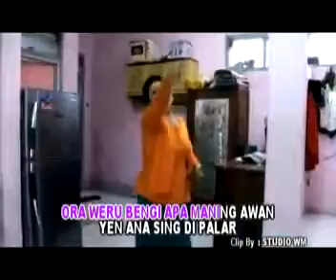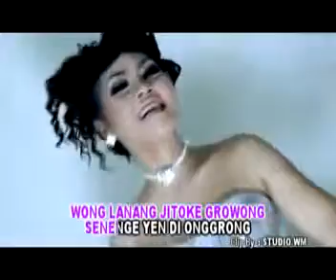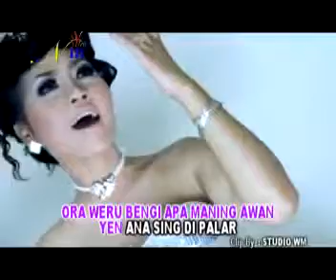TUA TUA NGGLIDIG susy arzetty @ album lagu tarling baru 2014